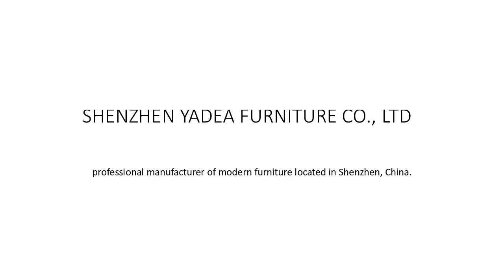imola chair from Shenzhen Yadea Furniture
Modern designer furniture leather imola lounge chairs in black and stainless steel, matching footstool available.